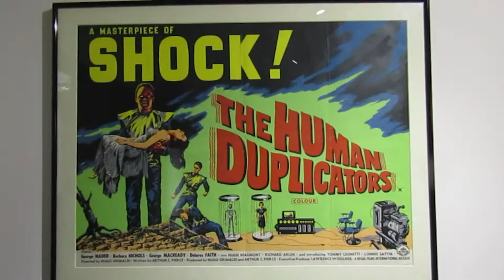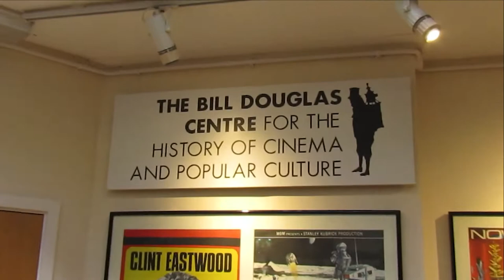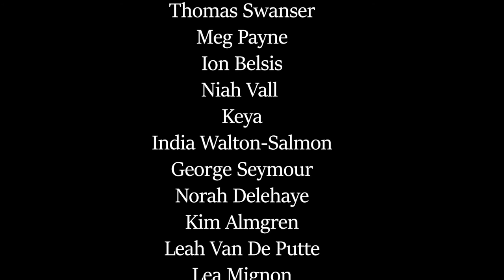EUniverCities student film June 2022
As part of the EUniverCities network meeting in Exeter in June 2022, a group of student representatives came together to make a film responding to the question: 'How can culture help to integrate students into their local communities?'

They each brought with them footage from their home cities, personal reflections and interviews with other students. But most of all, they brought energy, enthusiasm and a desire to work collaboratively across national borders.

The film was put together by Leah van de Putte (UGent), Kim Algren (Linköping University), Lex Rodriguez and Arthur Margot (both Lausanne University), Lea Mignon (Artevelde University of Applied Sciences, Ghent), Tom Swanser and Meg Paynne (both University of Exeter).

The film was edited by Kim Algren, Tom Swanser and Meg Paynne.